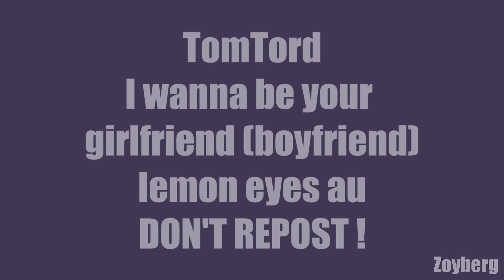Wanna be your g̶i̶r̶f̶r̶i̶e̶n̶d̶ boyfriend - Tomtord (Lemon Eyes Au) DON'T REPOST!